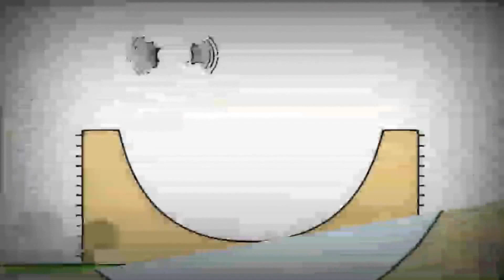10 вересня 2022 р.(4)